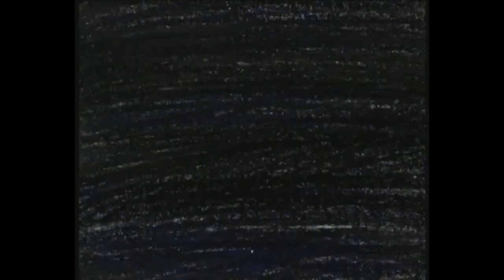Caneda - Volevo un gatto BIANCO!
Presa in giro di GUE' PEQUENO FT. CANEDA - IL RAGAZZO D'ORO OFFICIAL VIDEO